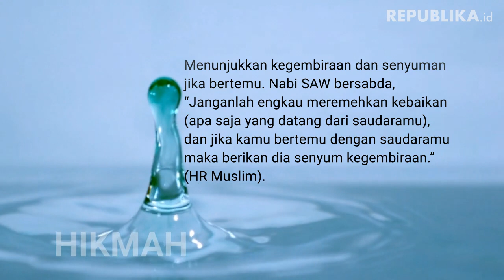HIKMAH | Merawat Persaudaraan Oleh Imam Nur Suharno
Persaudaraan Islam merupakan ikatan yang paling hakiki dan kuat, mengungguli semua jenis ikatan lainnya.
OLEH IMAM NUR SUHARNO

Persaudaraan (ukhuwah) adalah satu konsepsi Islam yang menyatakan bahwa setiap Muslim dengan Muslim yang lainnya adalah bersaudara. Banyak ayat Alquran dan hadis yang menjadi landasan konsep ini.